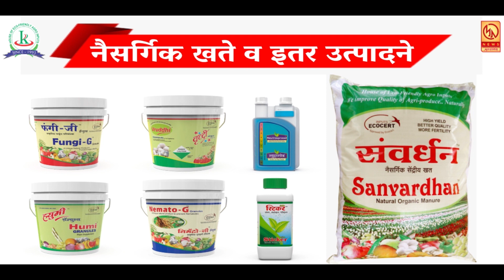पर्यटकांना खुणावू लागलेय मिनी काश्मीर ...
पर्यटकांना खुणावू लागलेय मिनी काश्मीर  ... रोजच्या ताज्या घडामोडी पाहण्यासाठी आजच लाईक करा , शेअर करा आणि सबस्क्राईब करा फक्त मुक्तागिरी न्यूज ... बेल आयकॉनवर क्लिक करायला विसरू नका ... प्रतिनिधी -  प्रमोद इंगळे सातारा ...